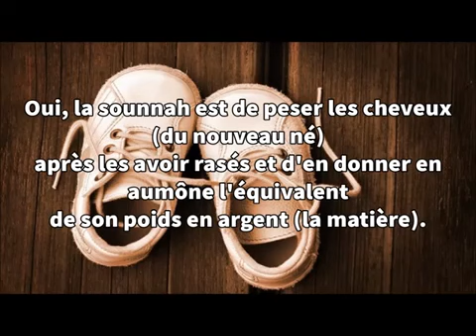Le rasage des cheveux du nouveau né - Sheikh Soulayman Ar-Rouhayli